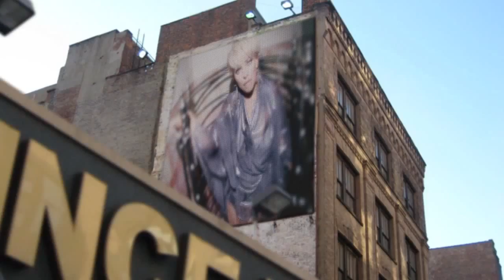September - Party In My Head (Casado & Daif Remix)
Remix is done by Casado & Daif.
Footage is owned by Robbins Entertainment.